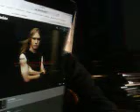Live On Album Review